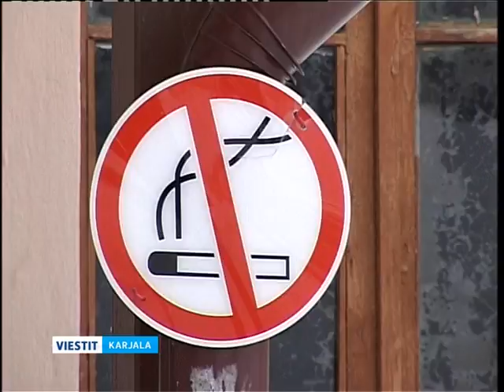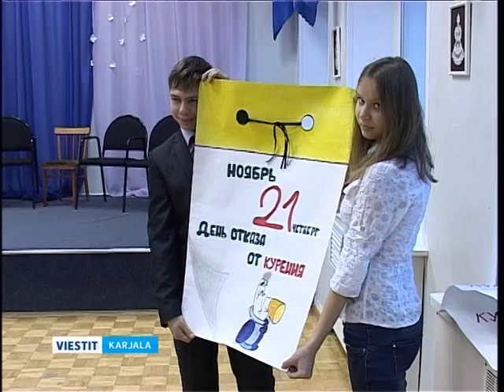Petroskoin suomalais-ugrilaisessa koulussa vietettiin tupakoinnista luopumisen päivää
Maailmassa on 2 tupakoinnin torjunnalle omistettua kansainvälistä päivää. Toinen niistä, kansainvälinen tupakaton päivä, vietetään 31. toukokuuta, ja toinen, tupakoinnista luopumisen päivä, on marraskuun kolmantena torstaina eli tänään. Teemapäivälle omistettuja toimenpiteitä järjestetään ympäri Venäjää. Toimittajamme Reino Rugojev kävi Petroskoin suomalais-ugrilaisessa koulussa pidetyssä temppauksessa.